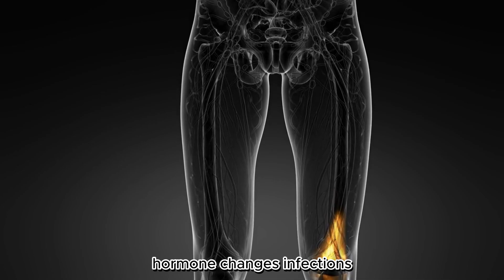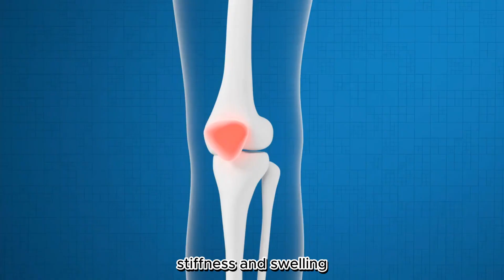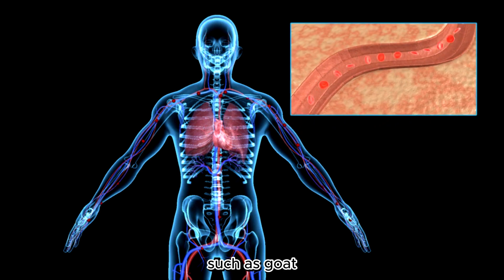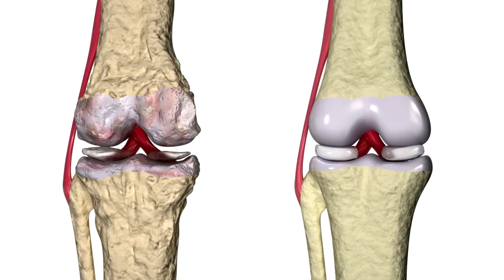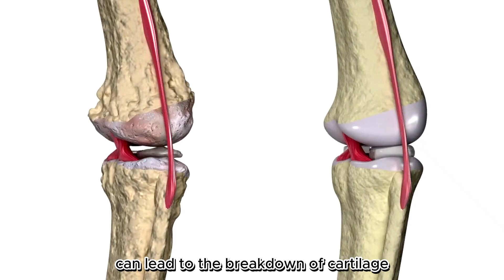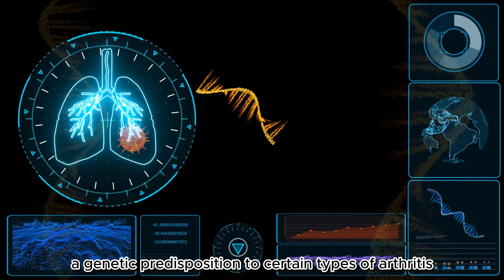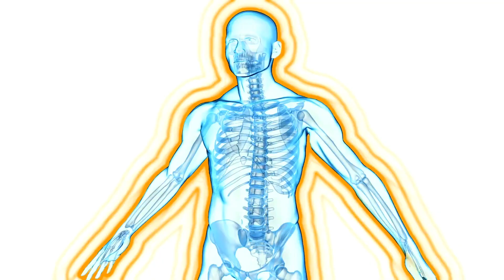What Causes Arthritis in Young Adults | Exploring Rheumatoid Arthritis Symptoms and Treatments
In today's video, we'll be exploring 'What Causes Arthritis in Young Adults? Exploring Rheumatoid Arthritis Symptoms and Treatments.' We'll dive deep into the world of arthritis, answering questions like what are the causes of arthritis, what causes arthritis in fingers, and what causes arthritis in the knee. We'll also discuss what causes arthritis in the back and what causes arthritis in hands. Join us as we uncover the mysteries behind this condition and learn how to manage and treat arthritis symptoms effectively.